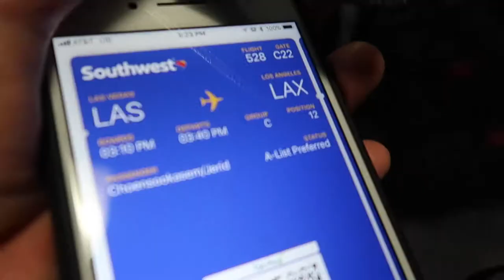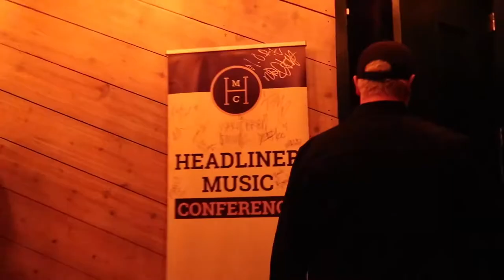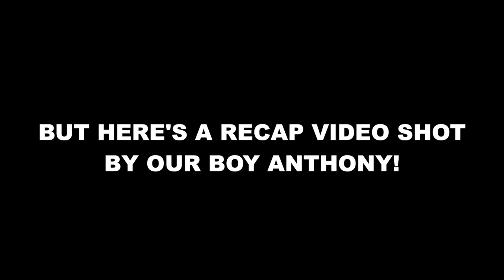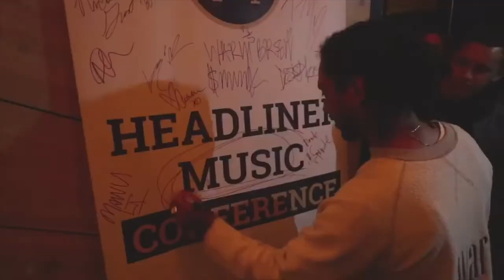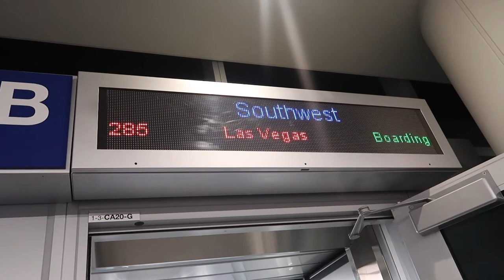MIGUEL AT HEADLINER MUSIC CONFERENCE!! (VLOG #58)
(11.9.17)

     FLEW TO LA FOR 2 HOURS FOR OUR HEADLINER MUSIC  CONFERENCE EVENT WITH MIGUEL AND CAME BACK TO DJ AT TAO! GOOD TIMES!

CHECK OUT!

SNAPCHAT AT: FIVESKI